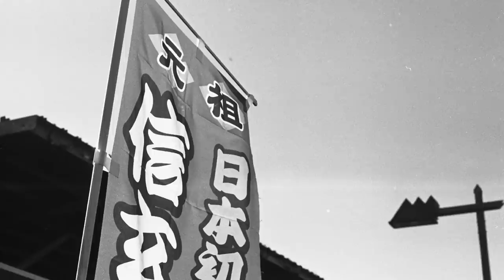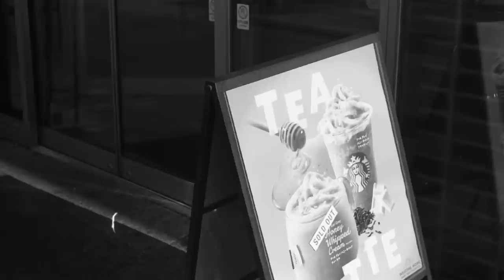短命なのか長寿命なのか🤔 PENTAX KMで写真撮ってみました。新鋭Youtuberの紹介もあります😊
冒頭で紹介した、たかむchはこちら♬

ペンタックス系シリーズは、道場から1年でエムシリーズに置き換えられる短命に終わったと思われますが、どうやら1日間違ったらしいです。

今回は、骨董品店で格安で購入したペンタックスKMに、SMCタクマー55mm f1.8と、XRリケノン50mm f2を装着して撮り比べてみました。

果たしてどんな差が出たのか。

使用機材
ペンタックスKM  SMCタクマー55mm f1.8  XRリケノン50mm f2

ケントメア400 自家現像　富士スーパープロドール（SPD）50%希釈　液温20度　現像時間7分